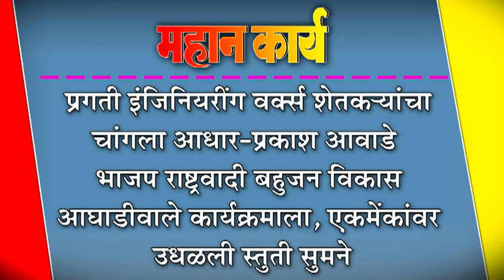प्रगती इंजिनियरींग वक्र्स शेतकNयांचा चांगला आधार-प्रकाश आवाडे : भाजप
प्रगती इंजिनियरींग वक्र्स शेतकNयांचा चांगला आधार-प्रकाश आवाडे : भाजप राष्ट्रवादी बहुजन विकास आघाडीवाले कार्यक्रमाला, एकमेंकांवर उधळली स्तुती सुमने